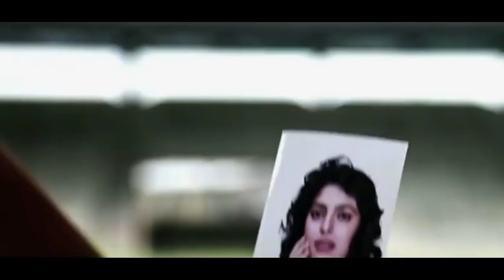Shah Rukh Khan // Happy Birthday @iamsrk // World Biggest Movie Star 😍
hit likes.